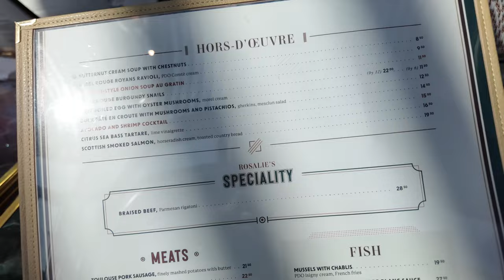Brina probiert… Brasserie Rosalie im Disneyland Paris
im disneyvillage